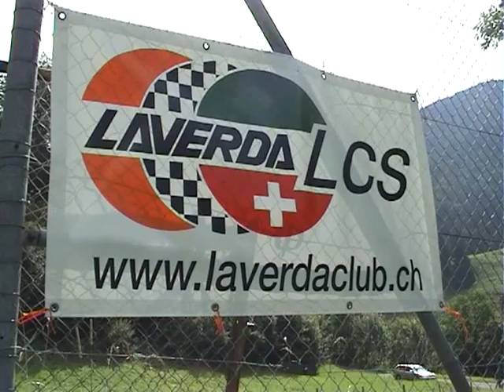Laverda Treffen "Schweiz,LCS" 2008